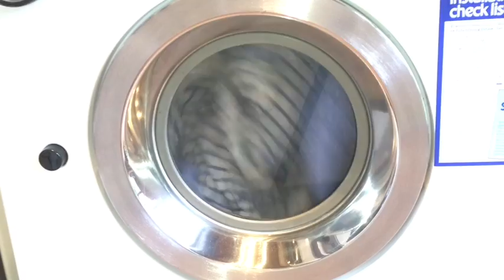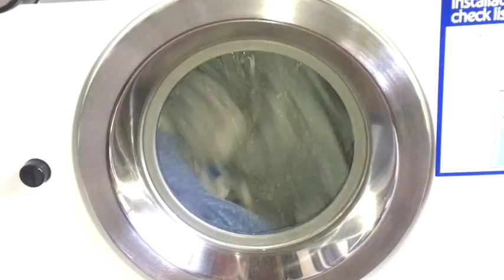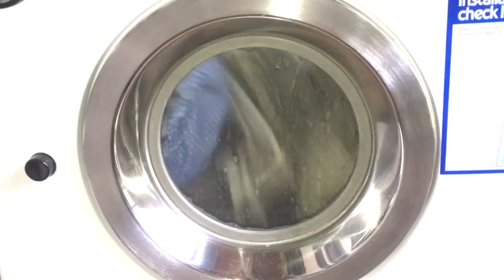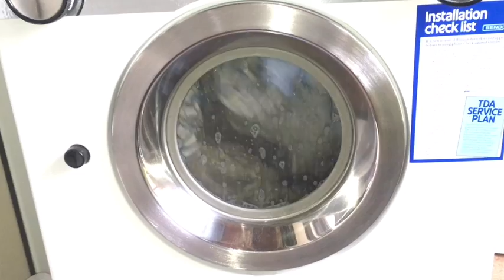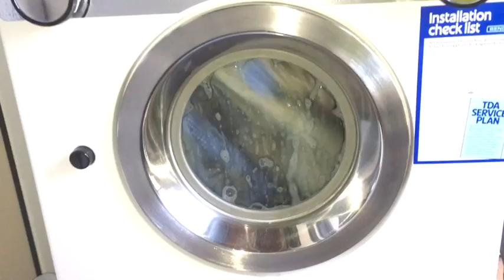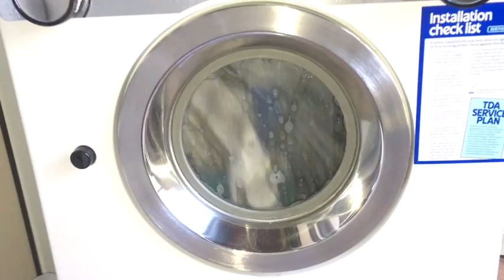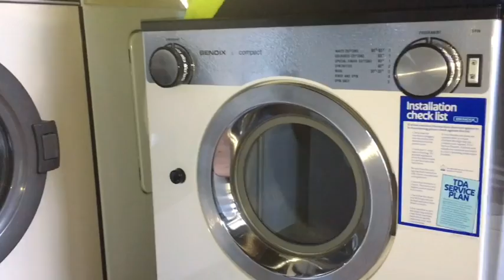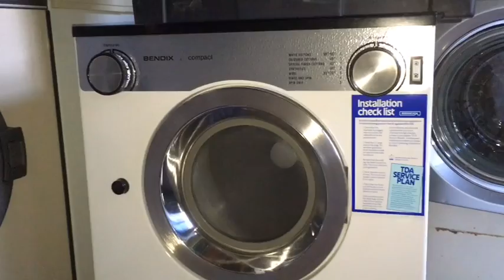Bendix Compact 7159 : Coloured Cottons 60°C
In this video I put a load of shed towels through the Bendix Compact 7159 on Coloured Cottons 60°C. Machine is very violent during the final spin, with several attempts to launch its self into the other appliances! Complete cycle with all fills and heating stages. 51 minuites.

APPLIANCE - AUTOMATIC WASHING MACHINE
LOAD TYPE - SHED TOWELS
BRAND - BENDIX BY EUDORA OF AUSTRIA
MODEL - 7159
DATE OF MANUFACTURE - AUGUST 1982
PROGRAMME USED -  COLOURED COTTONS 60°C
OPTIONS USED - NONE
FINAL SPIN SPEED - 550RPM
DETERGENT USED - SPLOSH LIQUID AS EXPLAINED
CONDITIONER USED - NONE
ADDITIVES USED - NONE